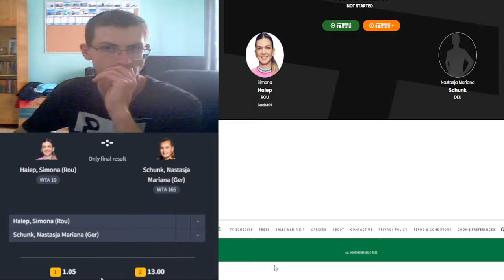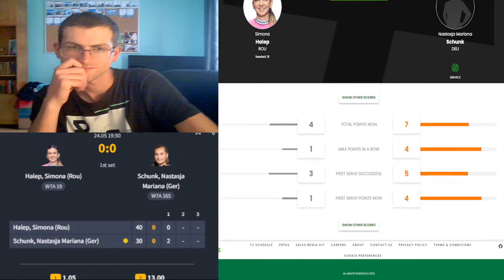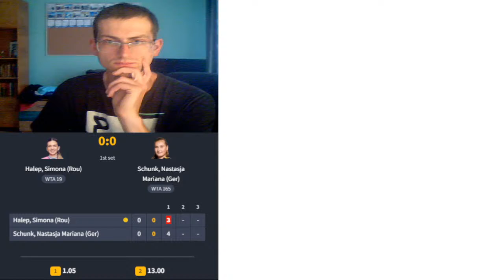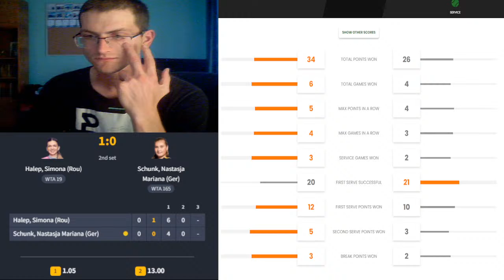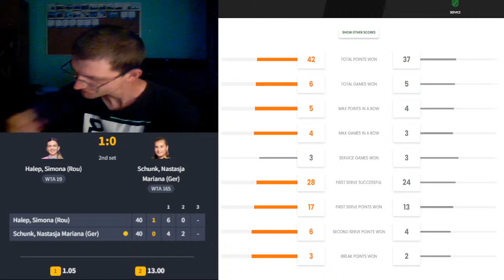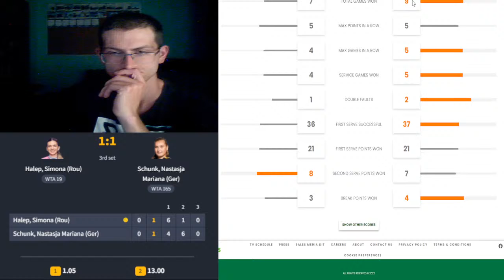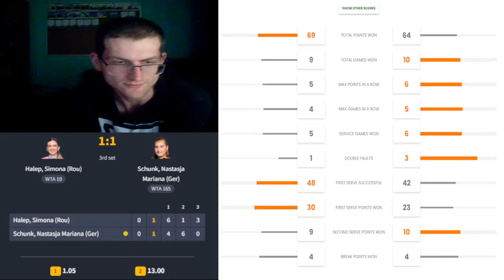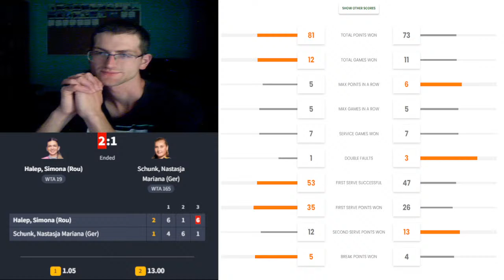Simona HALEP vs Nastasja SCHUNK | Roland Garros 2022 LIVE